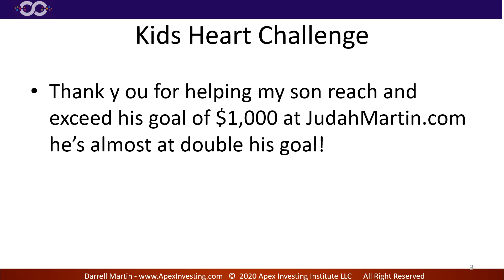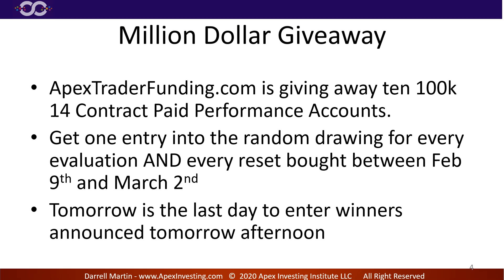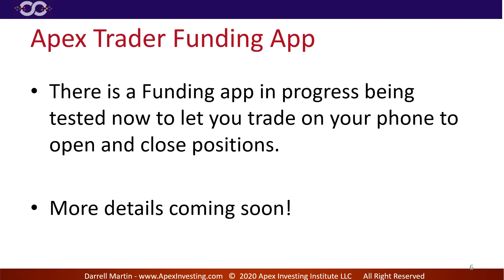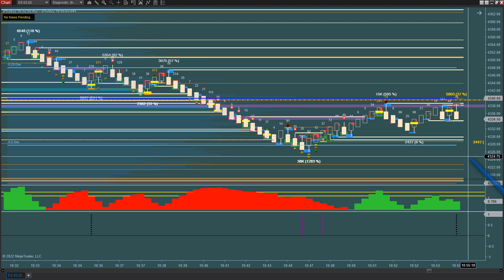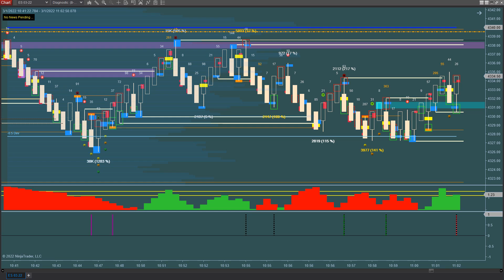ES Sniper Review 03 01 22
Watch as we do a quick review of the Apex Sniper Bootcamp system available free for 30 day RISK DISCLOSURE

Futures and Forex trading contains substantial risk and is not for every investor.  An investor could potentially lose all or more than the initial investment.  Risk capital is money that can be lost without jeopardizing one’s financial security or lifestyle.  Only risk capital should be used for trading and only those with sufficient risk capital should consider trading.  Past performance is not necessarily indicative of future results.

HYPOTHETICAL PERFORMANCE DISCLOSURE:

Hypothetical performance results have many inherent limitations, some of which are described below.  No representation is being made that any account will or is likely to achieve profits or losses similar to those shown.  In fact, there are frequently sharp differences between hypothetical performance results and the actual results subsequently achieved by any particular trading program.  One of the limitations of hypothetical performance results is that they are generally prepared with the benefit of hindsight.  In addition, hypothetical trading does not involve financial risk, and no hypothetical trading record can completely account for the impact of financial risk of actual trading.  For example, the ability to withstand losses or to adhere to a particular trading program in spite of trading losses is material points, which can also adversely affect actual trading results.  There are numerous other factors related to the markets in general or to the implementation of any specific trading program, which cannot be fully accounted for in the preparation of hypothetical performance results and all of which can adversely affect trading results.